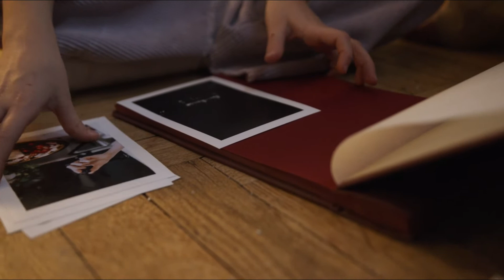Kirill Mishin - HOLY NIGHT (piano version)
"HOLY NIGHT" - версия для фортепиано 🎹
5-я часть сюиты для фортепиано с оркестром "NONEXISTENT MOVIE".